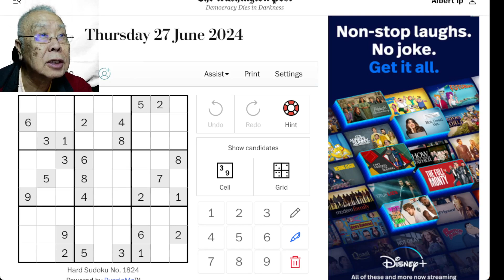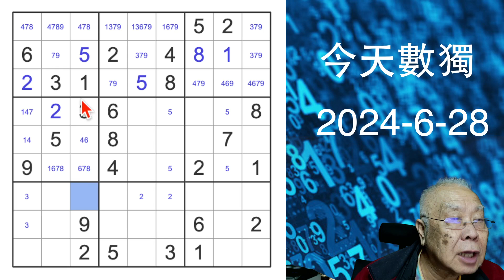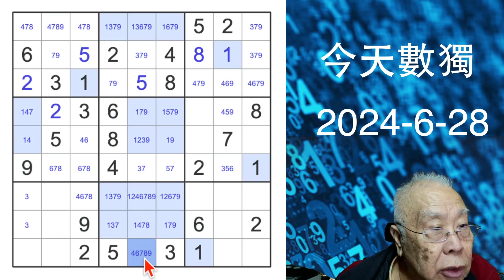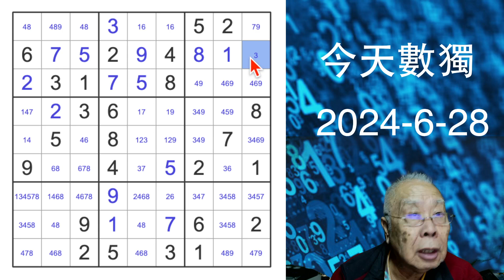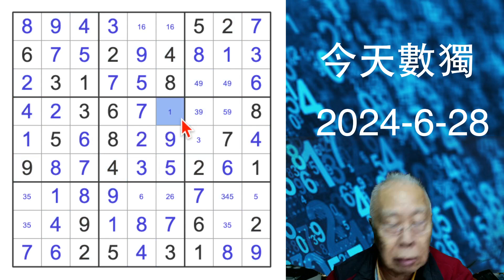今天數獨 2024-06-28